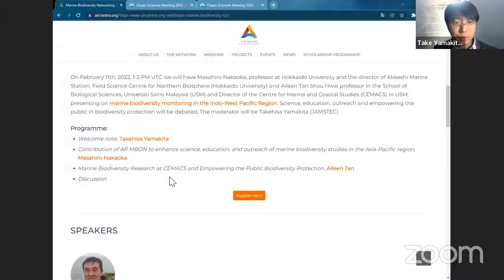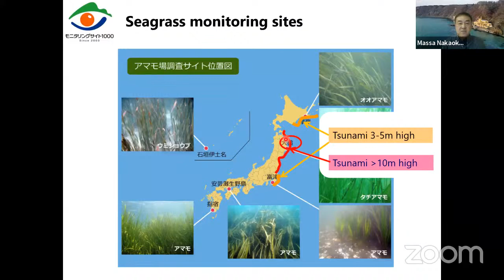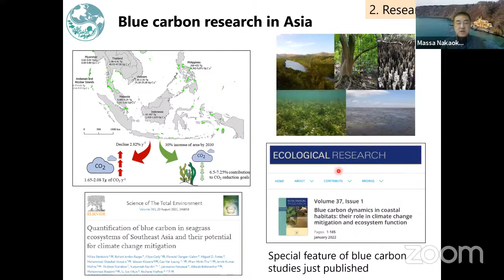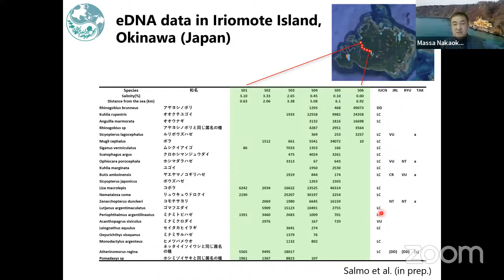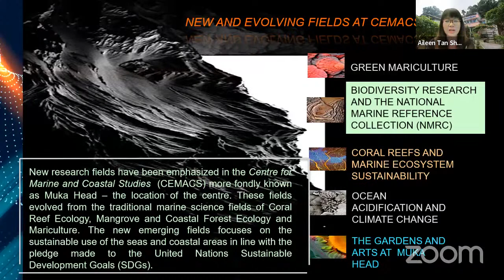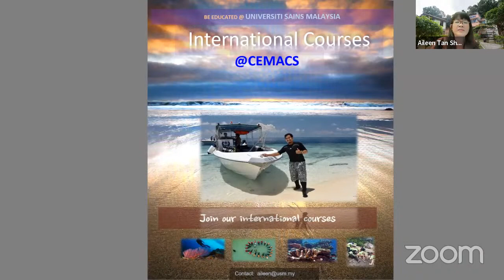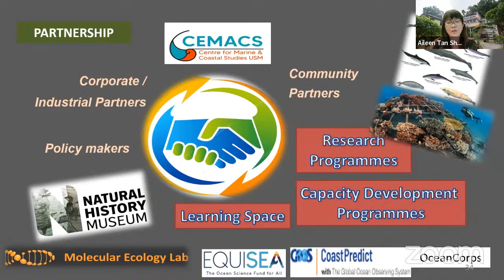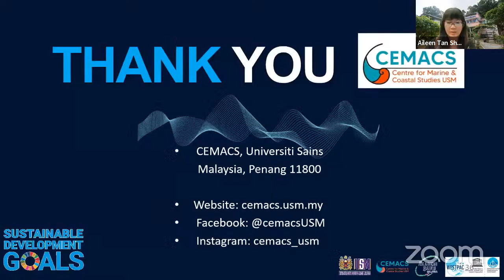Marine Biodiversity Networking Fridays on biodiversity monitoring in the Indo-West Pacific Region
Marine biodiversity monitoring in the Indo-West Pacific Region

On February 11th, 2022, 1-2 PM UTC we will have Masahiro Nakaoka, professor at Hokkaido University and the director of Akkeshi Marine Station, Field Science Centre for Northern Biosphere (Hokkaido University) and Aileen Tan Shau Hwai professor in the School of Biological Sciences, Universiti Sains Malaysia (USM) and Director of the Centre for Marine and Coastal Studies (CEMACS) in USM, presenting on marine biodiversity monitoring in the Indo-West Pacific Region. Science, education, outreach and empowering the public in biodiversity protection will be debated.

SPEAKERS

Masahiro Nakaoka
Contribution of AP MBON to enhance science, education, and outreach of marine biodiversity studies in the Asia-Pacific region

Masahiro (Massa) Nakaoka is a professor at Hokkaido University and the director of Akkeshi Marine Station, Field Science Center for Northern Biosphere, Hokkaido University where he has been working since 2008.

Massa completed his PhD and undergraduate studies at the University of Tokyo. His research interests lie in marine ecology, ranging from basic subjects like plant-animal interactions in eelgrass beds to more applied ones like the evaluation of multiple ecosystem services from coastal ecosystems in Asia. He has collaborated activities with researchers in other countries, using Akkeshi Marine Station as a node of international network studies including ZEN (Zostera Experimental Network), GAME (Global Approach by Modular Experiments) and TSUNAGARI (Belmont Forum international project).

Massa has served on committees on international and Japanese academic societies and journals such as Steering Committee of World Seagrass Association (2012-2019), a Member of IUCN SSC Seagrass Specialist Group (2013-present), Editor-in-Chief of Ecological Research (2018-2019) and an Associate Editor of Estuaries and Coasts (2015-present). He has been a chair of AP MBON (Asia-Pacific Marine Biodiversity Observation Network) since 2019, and one of the co-chairs of MBON since 2020.

Aileen Tan
Marine Biodiversity Research at CEMACS and Empowering the Public Biodiversity Protection

Prof. Dato’ Dr Aileen Tan Shau Hwai is a Professor in the School of Biological Sciences, Universiti Sains Malaysia (USM). She is a Fellow of Academy Science Malaysia. Currently, she is the Director of Centre for Marine and Coastal Studies (CEMACS) in USM, Executive Director of the Asia-Pacific University-Community Engagement Network (APUCEN) and Vice-Chair of IOC Western Pacific (WESTPAC).  She has been elected as the first woman president of the 60-years old UNITAS Malacologica, which is based in Belgium, from 2013 to 2016.  She is a Board member of Partnership for Observations of the Global Oceans (POGO).  She also serves as an international steering committee and Co-Lead in several international organisations such as CoastPredict, EquiSea and Ocean Corps.

Her field of expertise is in marine science, specializing in mariculture and the conservation of molluscs. She is now actively encouraging the rural coastal communities in other states in Malaysia to culture oysters to promote “green aquaculture” as well as to create a sustainable income for the local communities, besides creating a balance between profit and environment protection.

She does not only help to transfer knowledge through supervising and guiding her students in marine science but has also transformed her expertise into sustainable use and translating knowledge to coastal communities, promoting capacity development. Her studies also focus on the biodiversity of marine invertebrates, particularly the responses of molluscs towards an acidic environment. She believes strongly in translational knowledge and benefitting the communities with research findings.

In 2020, she has been awarded the Top Research Scientist Award in Malaysia (TRSM) for her expertise in "Mariculture and Marine Ecology, Biodiversity & Conservation". She is the Best Women Scientist for her work in guiding the women-folks in Johore Islands in earning their income through the giant clam conservation programme.

MODERATOR

Takehisa Yamakita
Takehisa (Take) Yamakita is a researcher of the Japan Agency for Marine-Earth Science and Technology (JAMSTEC) since 2012.

Take completed his PhD and undergraduate studies at the Chiba University and studied spatial-temporal dynamics of seagrass using remote sensing. As a postdoctoral researcher at Forestry and Forest Products Research Institute and the University of Tokyo, he began work to predict marine biodiversity over Japan and Asia to support conservation policy such as extraction of EBSA. Recently, he has worked on a project to evaluate and predict ecosystem services named PANCES (S-15), and a monitoring program for sea mountains on the deep sea.